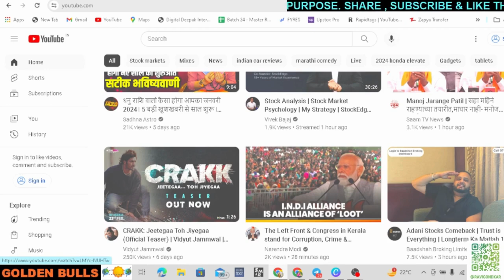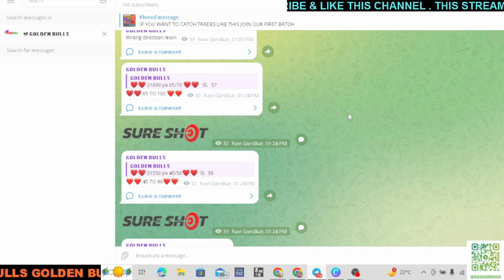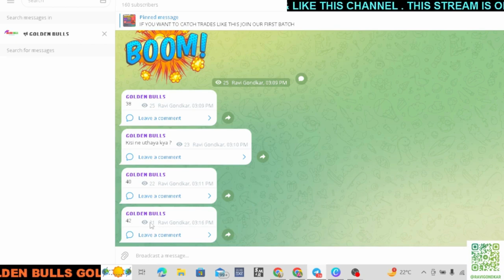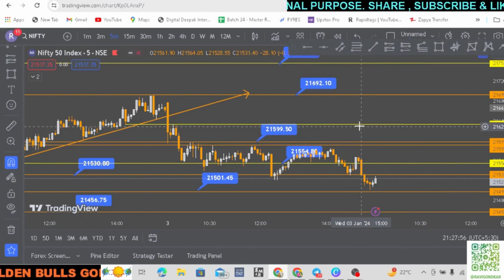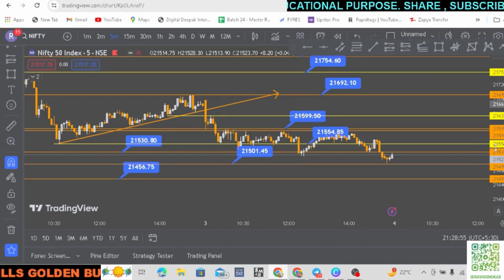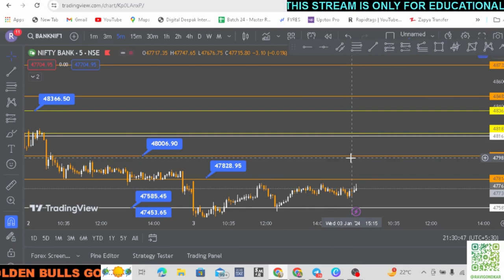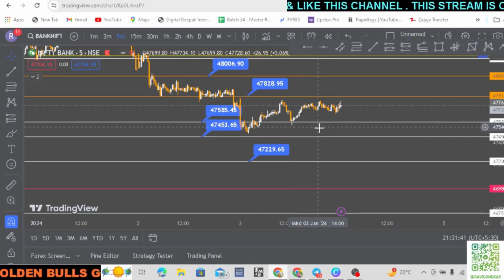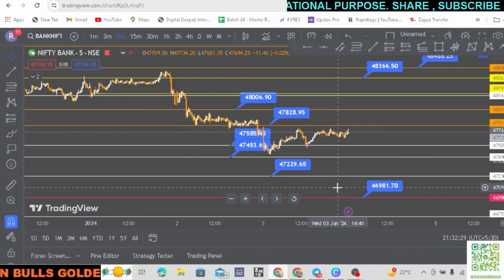Nifty Prediction and Bank Nifty Analysis for Thursday | 4 January 2023 | Bank NIFTY Tomorrow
Nifty50 Bank Nifty#FinNifty#Trap Trading#Live Trading#goldenbulls

nifty analysis for 4 January Thursday
bank nifty analysis for 4 January Thursday
Nifty Forecast
nifty
Nifty Nifty
nifty share price
bank nifty
nifty 50
bank nifty share price
nifty today
nifty tomorrow
nifty analysis
banknifty analysis
nifty prediction
banknifty
nifty
nifty tomorrow
nifty tomorrow
nifty analysis
banknifty analysis
nifty prediction
banknifty
nifty
nifty nifty
nifty live
Wednesday market prediction
4 January bank nifty
4 January market
4 January market analysis
4 January nifty
Thursday market prediction
bank nifty
Thursday market
nifty
nifty 50
nifty 50 tomorrow prediction
nifty analysis